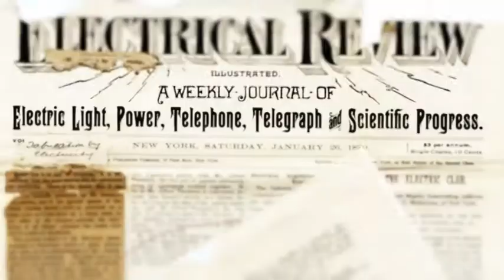The Hunt for the Philosophers Stone Episode 05: Polysilicon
Join Professor Matteo from the University of Coloma on his hunt for the Philosopher's Stone. Also known at the Wizard Rock in North America, the Stone has the power to grant grants to its owner...but where could it be hiding?